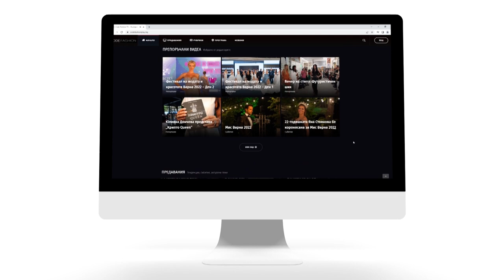7 години на върха – Бизнес на високи токчета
Ива Владимирова и нейният дамски клуб „Бизнес на високи токчета“ отпразнуваха своя 7-ми рожден ден в столичното заведение Cest la Vie.